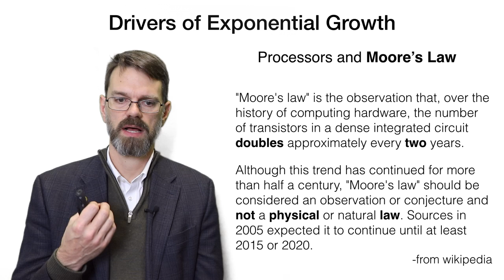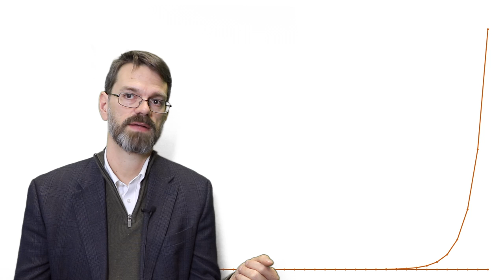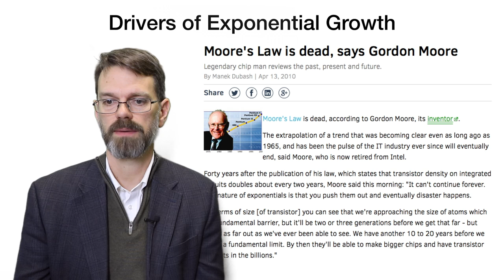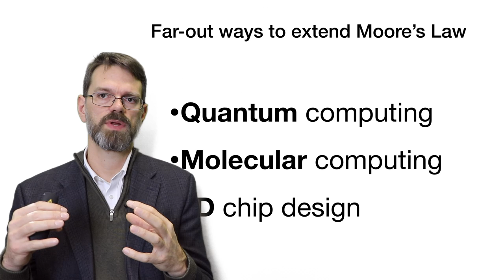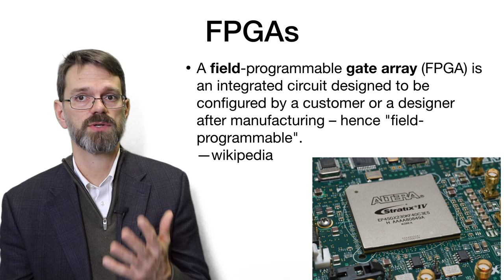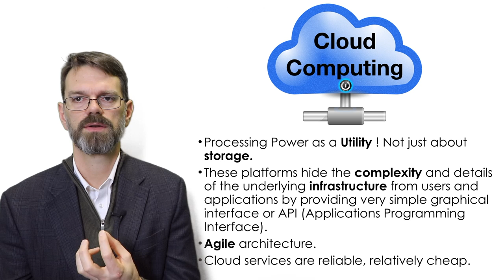Drivers of Exponential Growth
Part of a series on Understanding Emerging Technologies. For all videos and associated handouts, please

The Drivers of ExponentialTech: Moore'sLaw, CloudComputing, FPGAs, etc.